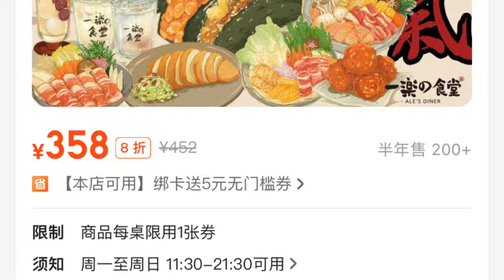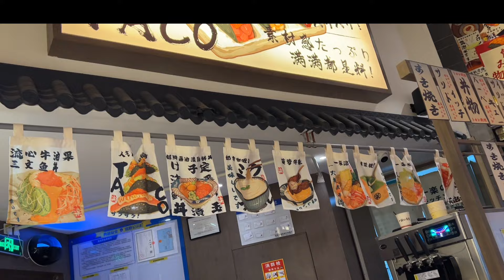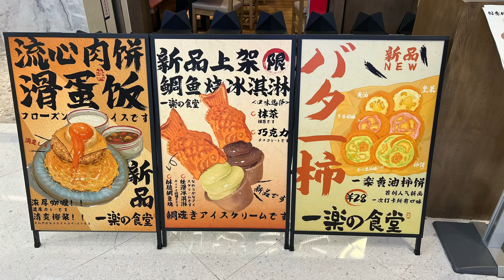[美食篇］一樂之食堂（卓越中心店）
地址：广东省深圳市福田区深南大道2005号卓悦中心东区B1层

非常特別魔登既一間日式餐廳
價錢$100人均左右😌

Taco 同日式壽司既結合
奶忌廉￼同咖喱烏冬既結合
仲有好多我食唔哂既特式菜
大家有機會黎試吓啦☺️￼